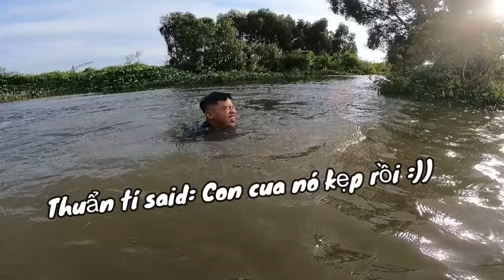Anh Ba Phai Vlogs | Một Ngày Tự Lập Sinh Tồn Của Team | Vlogs #5 Tự Lập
Một Ngày Tự Lập Sinh Tồn Của Team | Vlogs #5 Tự Lập | anh ba phai tv